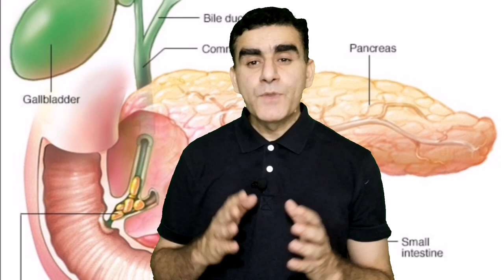नई खोज शुगर का देसी इलाज एक नई उम्मीद | A New Remedy For Blood Sugar Treatment | Dr Musharraf Husain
Dr Musharraf Husain briefed about नई खोज शुगर का देसी इलाज एक नई उम्मीद | sugar ka Desi ilaj | A New Remedy For Blood Sugar Treatment | healthy health forever
In this video dr musharraf husain is briefed about a new herbal medicine names shugatune manufactured by Liimra Remedies is very effective in the treatment of diabetes mellitus. A very effective herbal remedy of blood sugar treatment.